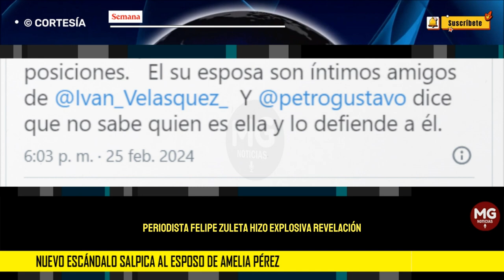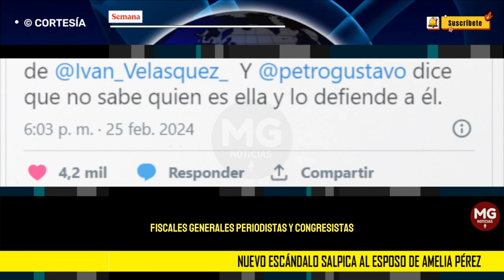🛑 NUEVO ESCÁNDALO SALPICA AL ESPOSO DE AMELIA PÉREZ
Nuevo escándalo salpica al esposo de Amelia Pérez, ternada a fiscal general. Periodista Felipe Zuleta hizo explosiva revelación
El periodista Felipe Zuleta reveló una historia hasta ahora desconocida de un familiar de Gregorio Oviedo.
CONFIDENCIALES SEMANA